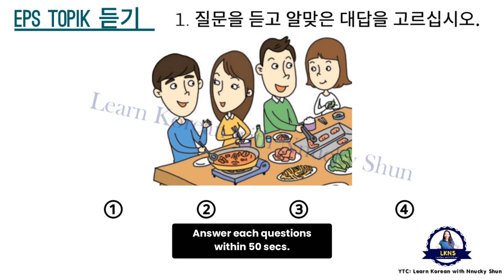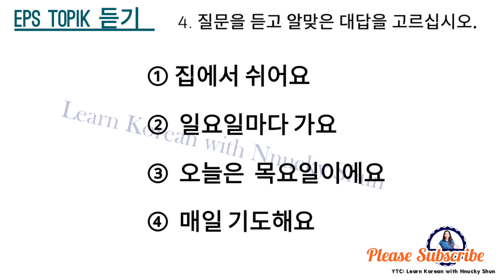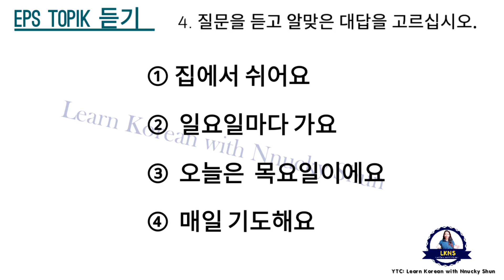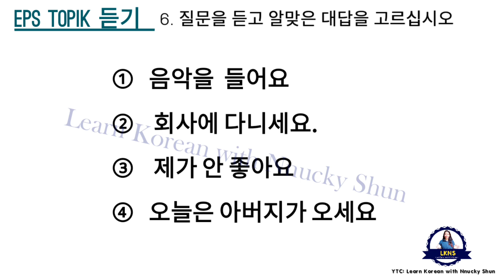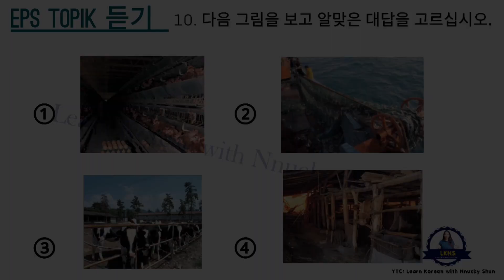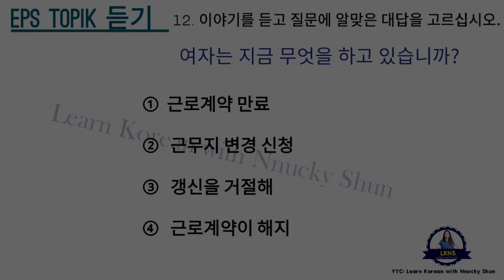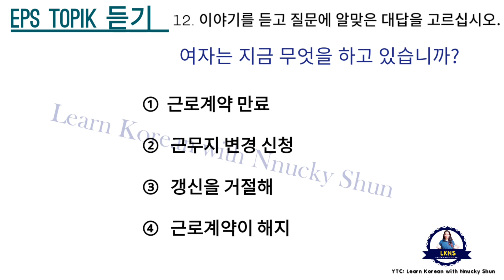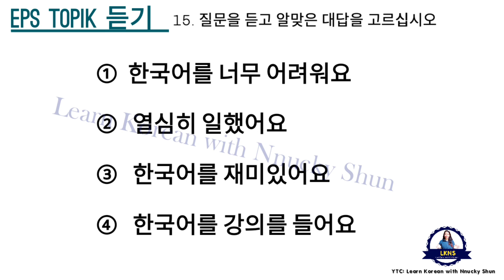듣기 Listening Test | Eps Topik LISTENING | QUESTIONS with Answer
EPS LISTENING TEST